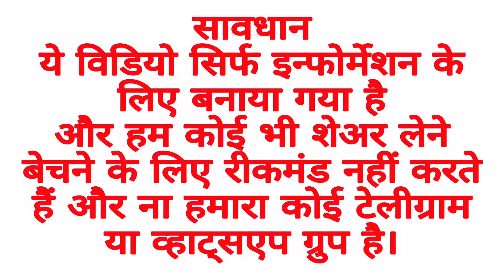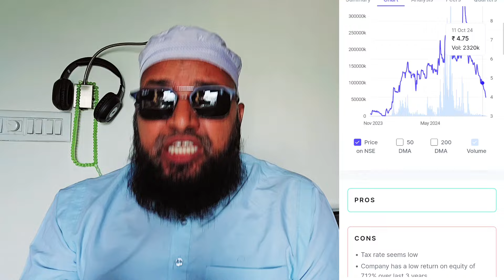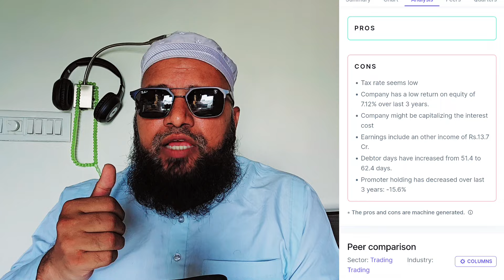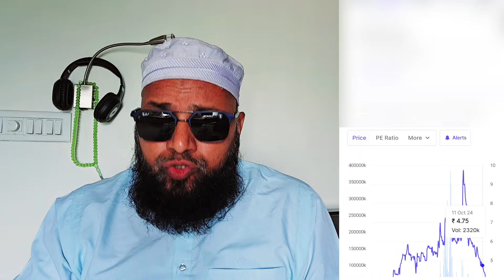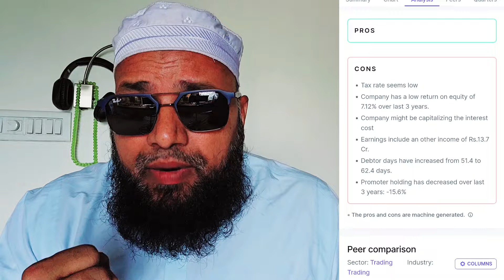Share Ke Fundamentals Only 2 Minutes Me | Down Market Me Bhi Paisa Banao